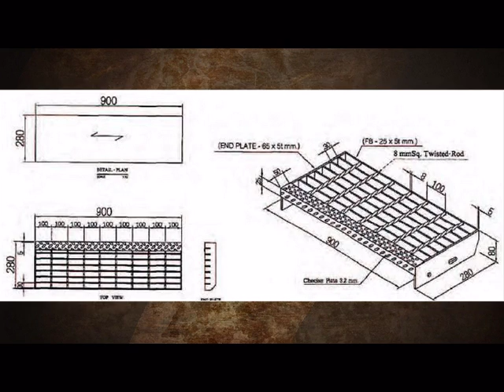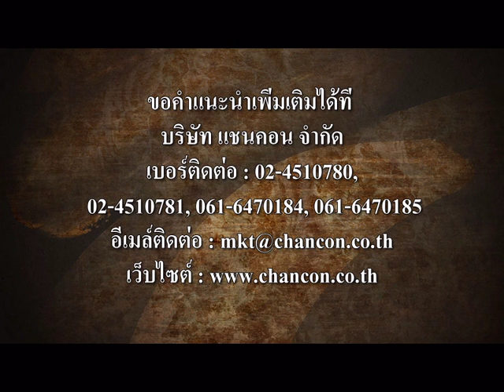Iron Ductile Steel Bar Cover Grating Galvanized ฝาบ่อเหล็กหล่อ ครอบท่อ ตะแกรง สำเร็จรูป